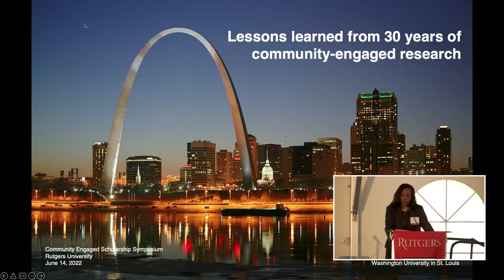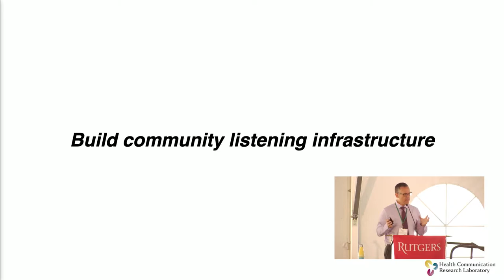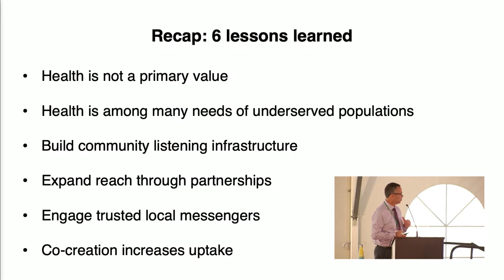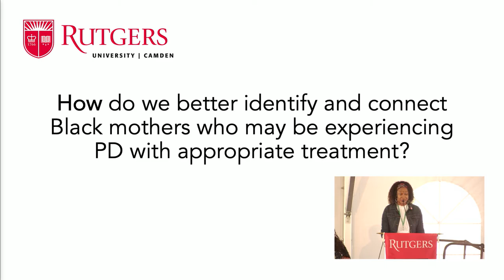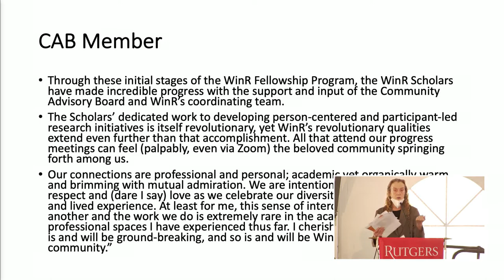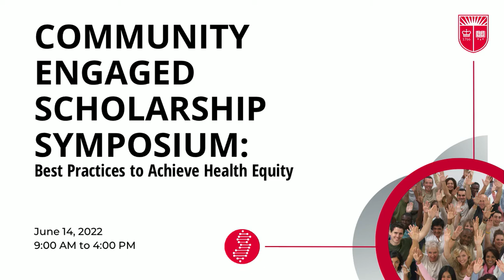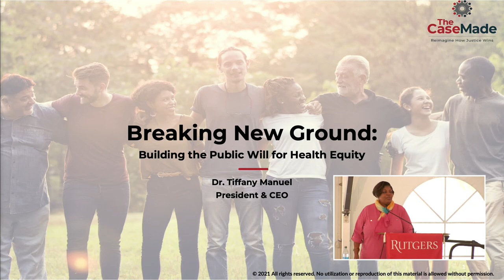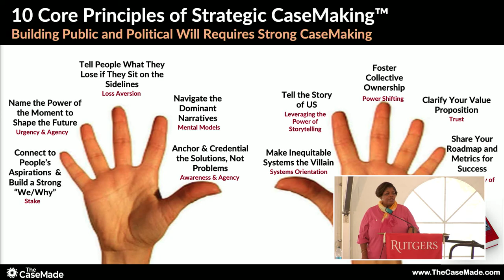2022 Community Engaged Scholarship Symposium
Community engaged  scholarship  integrates  engagement  with  the community into research that is public, peer reviewed, and available in a platform that others may build on.  The goal of the program is to showcase cutting edge scholarship  focused  on  addressing  health  equity  both nationally and across our campuses and to provide a forum for scholars to network across disciplines and campuses at Rutgers University.